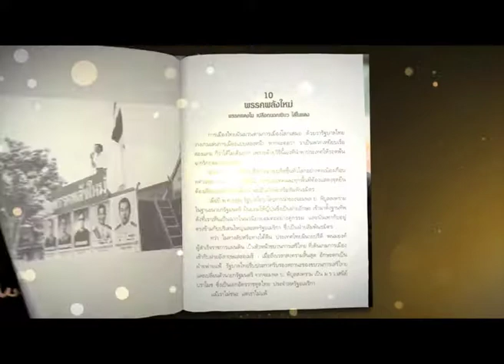Promo Book DrArthidrevised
โปรโม หนังสือ อาทิตย์ อุไรรัตน์ แกะดำโลกสวย